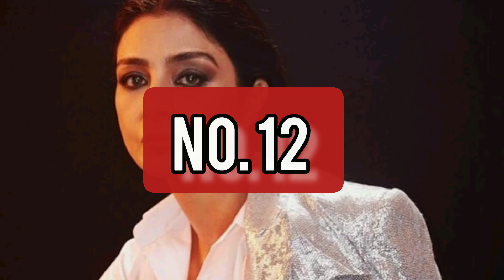क्या है इन 15 हसीनावों के असली नाम? आप जानते हैं? नहीं जानते तो ये video जरूर देखे।